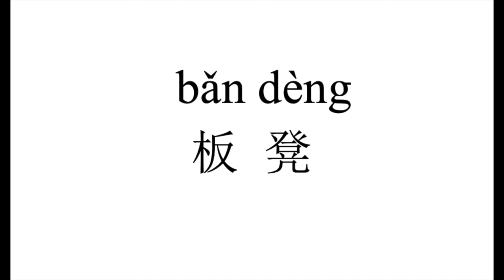66 How to pronounce 板凳（ban deng） in Chinese?|普通话水平测试用普通话词语表（表一）